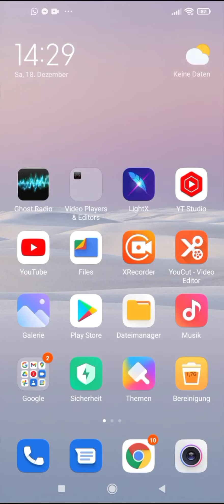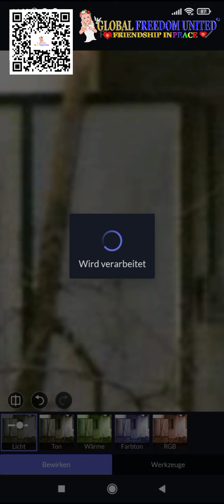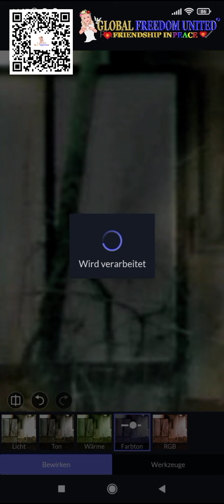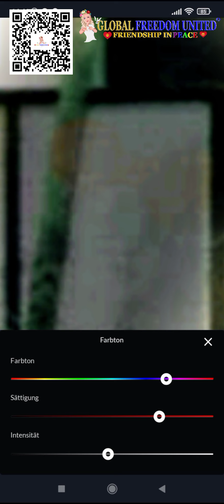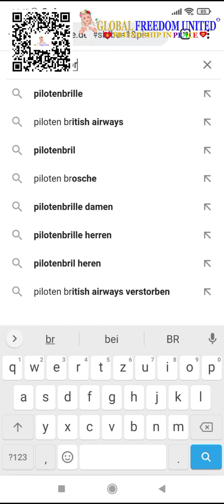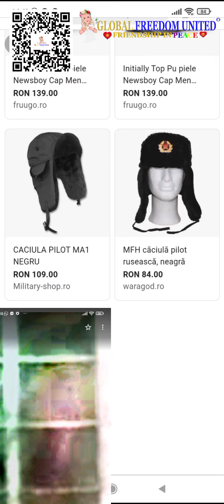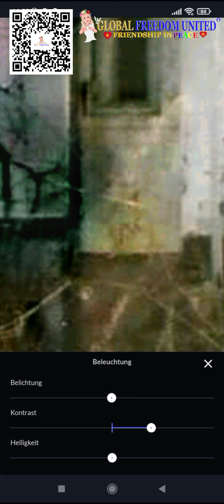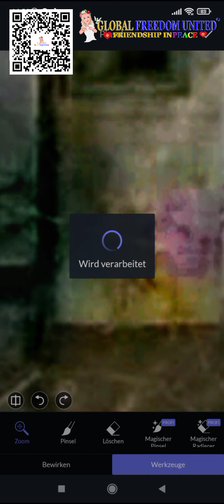Paraphysik Transvision - Bogojevo Teil2